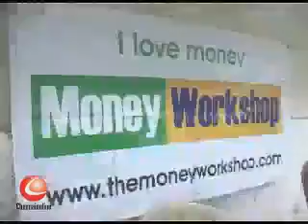Wake Up Call For Money - Part 1- Suresh Padmanabhan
If you liked our videos and are looking forward to go to Your Next Level, here are some powerful ways :
High Impact Mentoring and Coaching with Suresh Padmanabhan
On Money, Wealth Creation, True Financial Freedom or Relationships

Suresh Padmanabhan Group and Family Sessions/ Ceremonies
These are Designer Programs Focused for Huge Results.  Ranging from 1 hour to 1 day on Money, Mindfulness, Eastern Law of Attraction, Space Clearing, Energy Secrets of Life, Food Meditation.

This is for Families of Celebrities, Business Owners, Top Executives, and Conscious Families.
If you have a group of people/ friends who are keen we will be happy to have a world class program around your needs.

Authentic Unique Workshops, Seminars, Ceremonies and Rituals (Live and Online)
On Money, Mindfulness, Eastern Law Of Attraction (Sankalpa Siddhi), Space Clearing, Energy Secrets.

Special Note :
For us training is Sacred. We only partner with Individuals and groups who truly value life and desire true transformations. All my teachings are deep and impactful.  For me Training is a Mission and Gods Work.